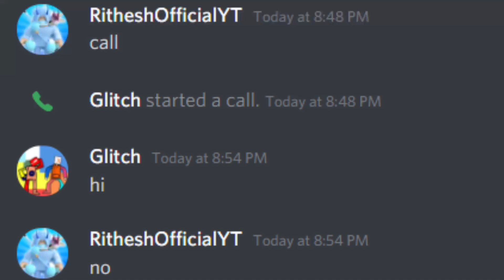When Your Friend Dm You On Discord Then You Spam NO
💙 SOCIAL MEDIA💙

Shoutout To: GamerBoy_10Lindon
Shoutout To: CairnsBuyShow
Shoutout To: Carlos The Crocodile
Shoutout To: SuperTaqimBlox RBLX